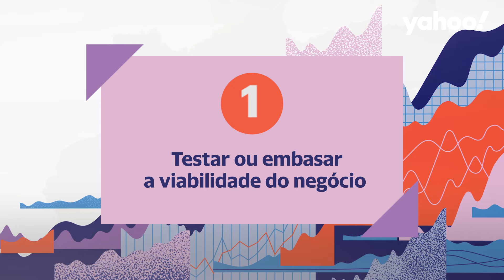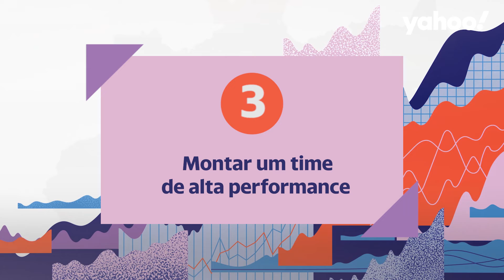Produtos à base de plantas e feitos com insumos nacionais são parte da essência da NoMoo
Marcelo Doin, CEO da NoMoo, empresa carioca de queijos veganos fermentados, contou que acredita que trabalhar com um time de pessoas, democratizar o plant-based e contar com a ciência fazem parte daquilo que resulta em produtos únicos e de experiência positiva para as pessoas.